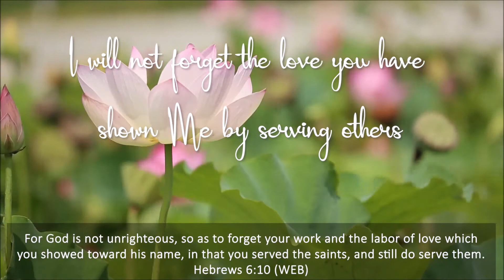God's Promises | Hebrews 6:10 | I will not forget the love you have shown Me by serving others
Promise: I will not forget the love you have shown Me by serving others.

Hebrews 6:10 (WEB)
For God is not unrighteous, so as to forget your work and the labor of love
which you showed toward his name, in that you served the saints,
and still do serve them.

If you would like to contribute to this ministry, you can make a voluntary donation.

All I do is for the glory of God. God bless you.